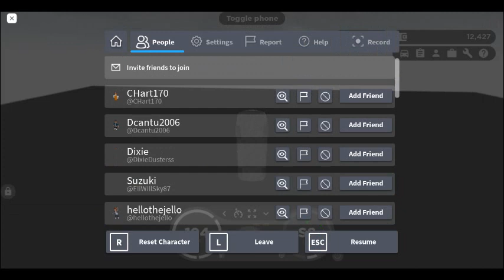2022 Mercedes-Benz S-Class S 500